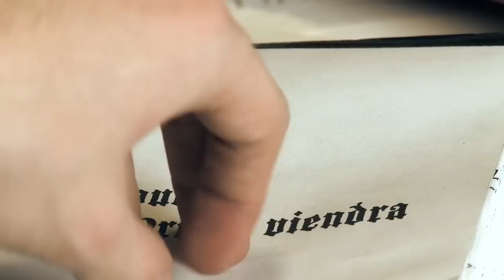Un jour mon prince viendra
Prix spécial du jury - Centre Formation Arts Appliqués (Genève)

Réalisation : Jean-Philippe Czech, Samuel Arbouille, Matthias Brügger.